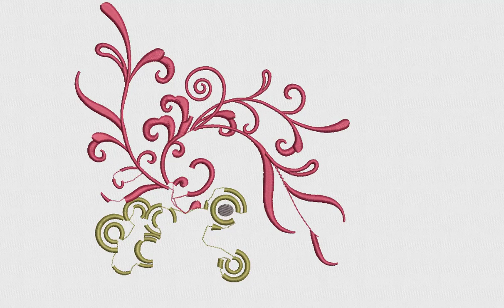Pink And Purple Flower Embroidery Design | Border Embroidery File | DigitEMB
SPECIFICATIONS
SKU: E-21590
Design Type: Machine Embroidery Design
SIZES
10O, ART, CND, DSB, DST, DSZ, EXP, HUS, JEF, PCS, PEC, PES, TAP, VIP, VP3, XXX
ADDITIONAL DETAILS
Color(s) Used: 6 | Color(s) Changes: 9